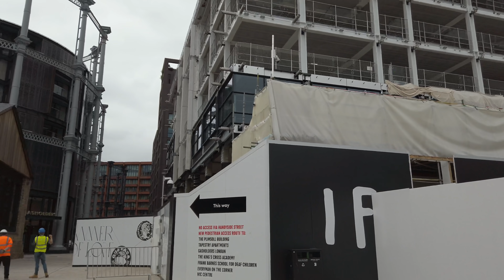Walking REOPENED London - KING’S CROSS AREA incl. COAL DROPS YARD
4K 60FPS & BINAURAL first-person perspective London walk tour around the King's Cross area, from Battle Bridge Place to King’s Cross Square, via Granary Square and Coal Drops Yard - on a grey, summer's day during eased-lockdown.

See below for filming date, route map, route & sights timestamps, plus gear list 👇👇👇

💬 INFORMATIONAL CLOSED-CAPTIONS (CC)/SUBTITLES ARE AVAILABLE ON THIS VIDEO
Want to know which street we're walking on? Or the name of a famous building we're looking at? Then turn on closed-captions for commentary subtitles 😀

FILMED: Early July 2020 (Weekday Afternoon, 18°C/64°F) with DJI Osmo Pocket in 4K 60FPS and Binaural Audio

ROUTE TIMESTAMPS:
00:00 Battle Bridge Place
00:57 King’s Boulevard
03:57 Goods Way
04:29 Granary Square
06:10 Bagley Walk
09:24 Regent's Canal Towpath
11:01 Canal Reach
12:31 Handyside Street
12:45 Lewis Cubitt Park
13:27 Lewis Cubitt Square
14:46 Coal Drops Yard
17:05 Lower Stable Street
19:04 Stable Street
20:11 Granary Square
22:04 Goods Way
23:44 York Way
25:23 Wharfdale Road
26:27 Balfe Street
28:08 Caledonian Road
29:42 Pentonville Road
30:45 Kings Cross Square
32:05 Euston Road

SIGHTS (See PINNED COMMENT for TIMESTAMPS):
- King's Cross Station - served by Grand Central, Great Northern, LNER and Thameslink trains
- St Pancras International Station - served by E M R, Eurostar, Thameslink and southeastern trains
- ‘IFO (Identified Flying Object)’ bird cage sculpture by Jaques Rival
- Granary Square’s dancing fountains outside UAL: Central Saint Martins campus in Granary Building
- ‘Semaphores’ sculpture by artist Amalia Pica
- ‘Lets Make This Much of the Rest of Summer’ by Andy Leek
- Gasholders flat complex
- St Pancras Lock
- St Pancras Basin
- Gasholder Park
- Samsung KX store and events space
- Regent's Canal
- Scala events venue
- King's Cross Station
- St Pancras International Station

In this video I’ve hidden TWO (2) Watched Walker logos - they could be on buildings, vehicles or anything else, so keep an eye out for them!

NOTE: Audio may have been edited (where necessary) to reduce/eliminate background music from scene

WATCHED WALKER'S SOCIALS!